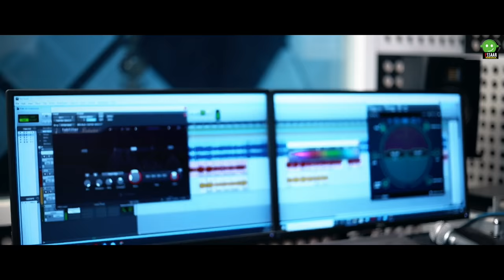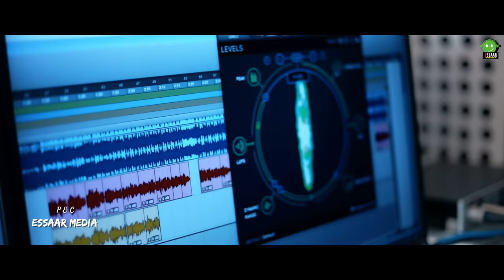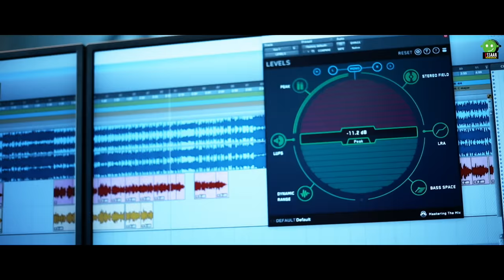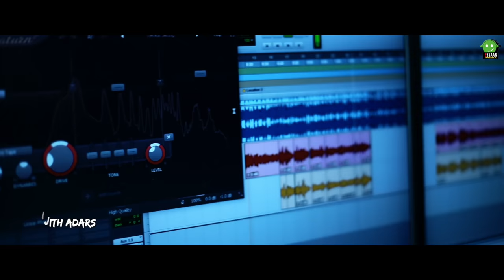ഇവനോടു മുഹബത്തിൻ കഥ പറയാൻ | QALB KONDORU MAHAR | MISNA MANJERI | SUFAIL MAKKARAPARAMBU | DOSTH MEDIA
 ALBUM                        : QALB KONDORU MAHAR
 SINGER                       : MISNA MANJERI
 LYRICS AND MUSIC   : SUFAIL MAKKARAPARAMBU
 PRODUCER                 : DOSTH MEDIA
 ORCHESTRATION      : ANWAR AMAN
 MIXING                         : LIJITH ADARS
 DOP                              : SHUHOOR R M
 RECORDING STUDIO : RM MEDIA
 EDITING                       : SHAFEEQ KARAD
 MARKETING                : ESSAAR MEDIA
 DESIGN                        : AFSAL KUTTIADY

maharil  nin manam misna song
sufail makkaraparamba
dosth media
enne maharaninja priyana
ivanodu muhabathin
enne maharanjia new album
misna manjeri birthday song,
misna manjeri wedding songs,
misna manjeri new song,
misna manjeri album song,
misna manjeri official,
misna manjeri wedding anniversary songs,
misna manjeri new birthday song,
misna manjeri youtube channel,
misna manjeri mappila song,
misna manjeri songs,
misna manjeri songs new,
misna manjeri song maharil nin manam korth
en maharaninja penn,
en maharaninja pennu karaoke with lyrics,
en maharaninja penn lyrics,
en maharaninja pennu karaoke,
en maharaninja penn status,
en maharaninja penn whatsapp status,
en maharaninja penn female version,
en maharaninja penn en manasarinja pona album song,
en maharaninja penn album song,
en maharaninja penne,
en maharaninja penn song,
en maharaninja pennu whatsapp status
maharil nin manam korth misna manjeri,
maharil nin manam korth,
maharil nin manam korth lyrics,
maharil nin manam korth karaoke,
maharil nin manam korth status,
maharil nin manam korth song,
maharil nin manam korth karaoke with lyrics,
maharil nin manam korth whatsapp status,
maharil nin manam korth album song,
maharil nin manam korth audio song,
maharil nin manam korth malayalam album song,
maharil nin manam korth wedding anniversary song,
mappila album song maharil nin manam korth,
maharil nin manam korth ringtone download,
maharil nin manam female version,
maharil nin manam korth female voice,
maharil nin manam korth female whatsapp status,
maharil nin manam korth female lyrics,
maharil nin manam korth karaoke with lyrics female version,